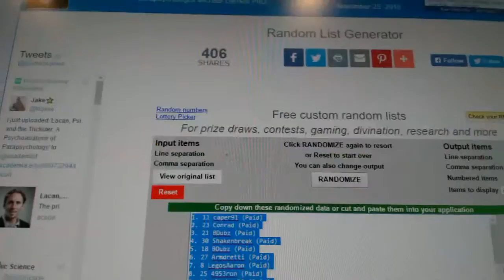C&C #6660 Multi Random